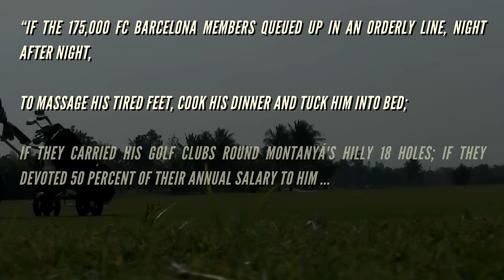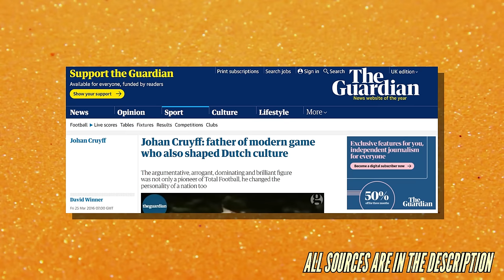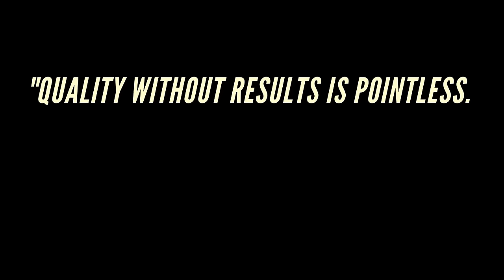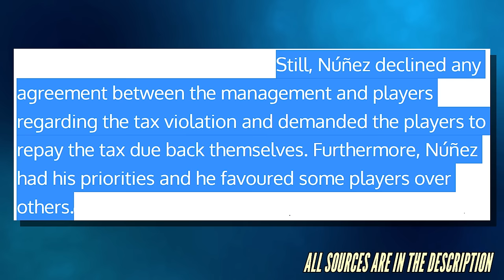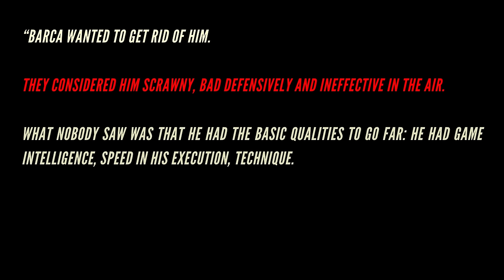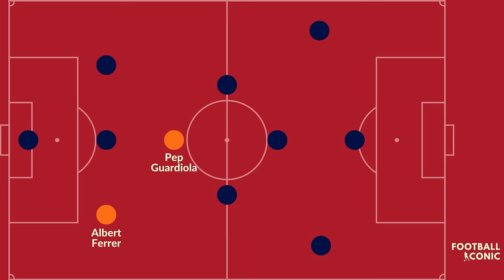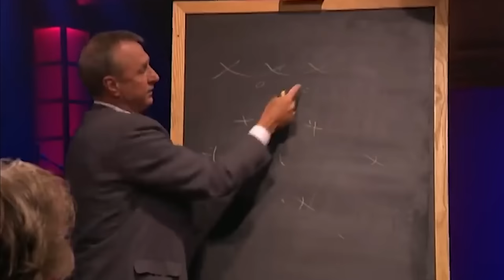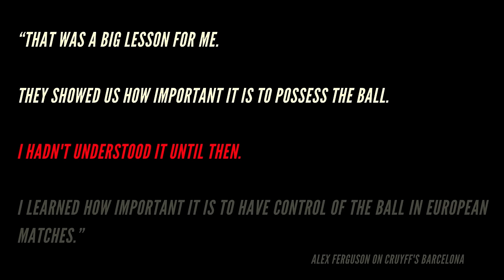Inside The Mind Of The Greatest Ever: Johan Cruyff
Johan Cruyff is many things to many people. The greatest player of all time. the greatest Manager of All Time. The greatest all round football orientated thinker of all time. The arguments for all three are very strong.

Today we take a look at his managerial career and track how he influenced the game at large.

00:00 - Introduction
02:11 - End of an era: beginning anew
03:07 - Cruyffian Philosophies
05:31 - Ajax: The Perfect Start
06:52 - BCE: Before Cruyff Era
08:44 - CE: Cruyff Era
12:18 - The Dream Team
14:05 - The Legacy :The Good, The Bad and The Ugly

If you are or represent the copyright owner of materials used in this video and have a problem with the use of said material, please send me an email at and we can sort it out.